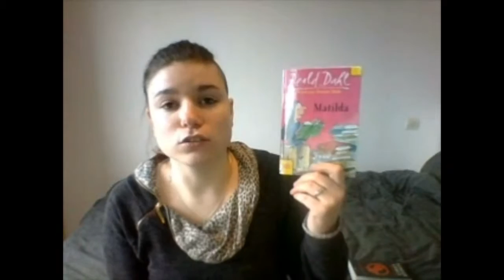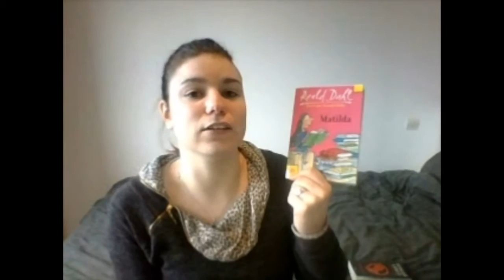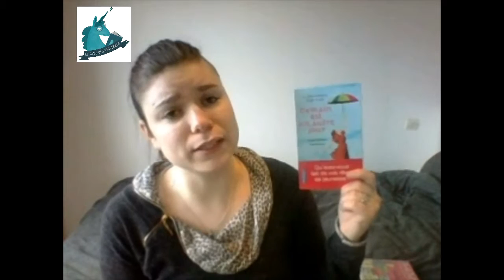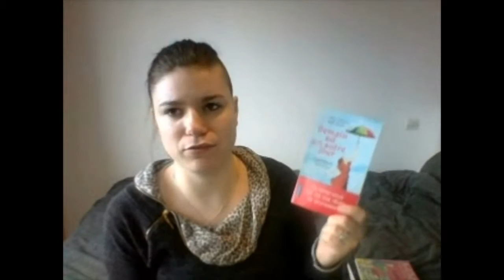point lecture #4 | Mégane - La pause lecture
En retard pour ce point lecture #4
Je vous présente quatre de mes lectures

Livres cités:
- Hunger Games T2 -l'embrassement - Suzanne COLLINS - PKJ
- Matilda - Roal dahl - Folio junior
- Demain est un autre jour - Lori nelson spielman - POCKET
- L'istant présent - Guillaume Musso - France loisirs